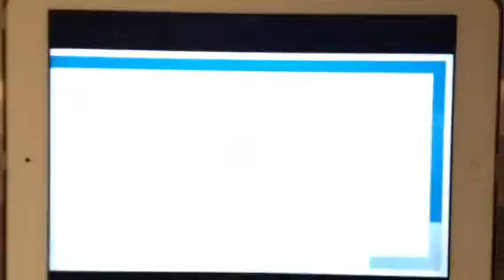Sizzle goth presents the 12 year old spy ...